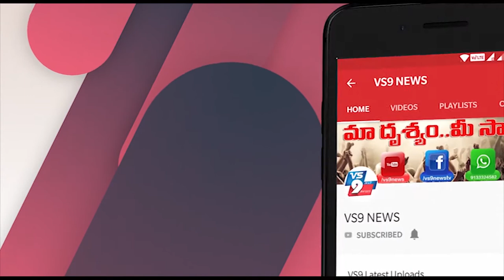రాచర్లలో వలస కూలీలకుఅన్నదానం ||VS9NEWS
Watch:
రాచర్లలో.
వలస కూలీలకు
అన్నదానం...
గుంతకల్లు నుంచి విశాఖపట్నం బయలుదేరిన వలసకూలీలకు రాచర్లలో భోజనం సదుపాయాలు కల్పించారు రాచర్ల గ్రామానికి చెందిన యల్లా రంగస్వామి. అలాగే రాచర్ల పోలీసు స్టేషన్  కానిస్టేబుల్స్ అశోక్ రెడ్డి, బాబు రావు, యల్లా రంగస్వామిలు కూడా సేవా కార్యక్రమాల్లో పాల్గొన్నారు.